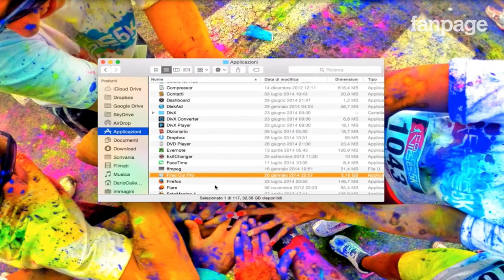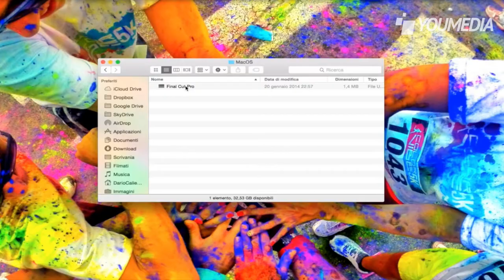Mac OS X 10.10 Yosemite, come avviare Final Cut e le applicazioni non compatibili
In attesa del rilascio degli aggiornamenti ufficiali, esiste un metodo molto semplice per risolvere il problema e avviare su Mac OS X Yosemite 10.10 anche le applicazioni non ufficialmente supportate.